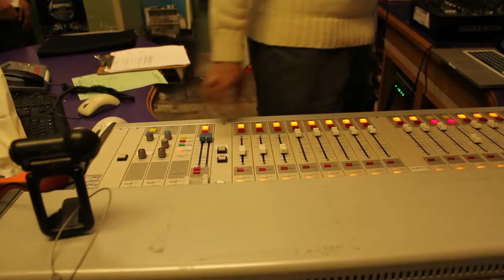Casper live on The Come Up Show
Casper live on The Come Up Show to talk about his latest mixtape Marcus Morris Mixtape Vol. 4 which you can download